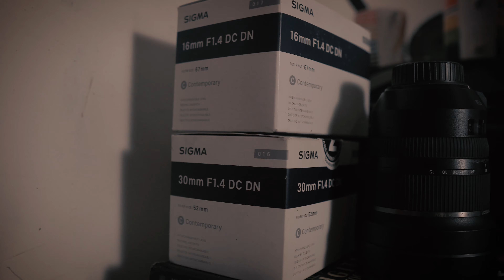Don't buy Sony for Video before watching this Video (Hindi)